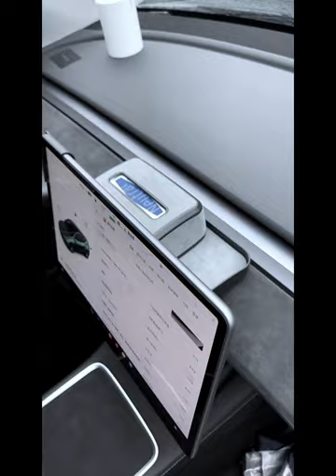The Installation Video for Tesla Model Y Model 3 Magnetic Tissue Tray Holder Alcantara Napkin Bag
Please review the installation video for Tesla Model Y Model 3  Magnetic Tissue Tray Holder  Alcantara Hiden Paper Napkin Bag,can be installed behind the screen easily.